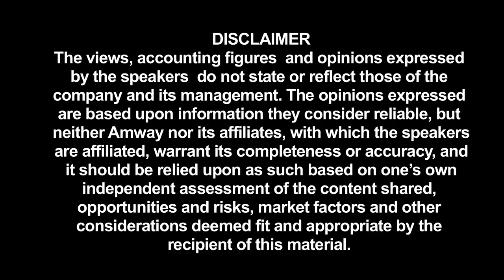Why Amway part 5